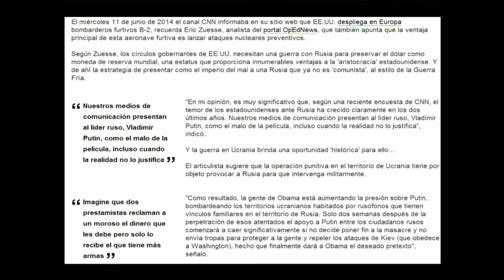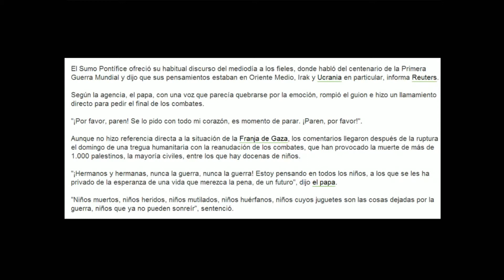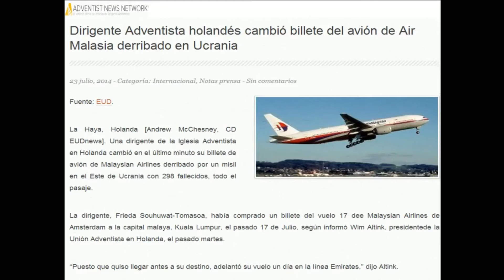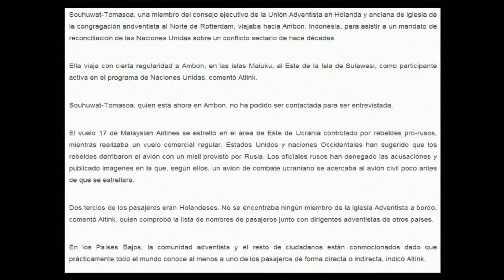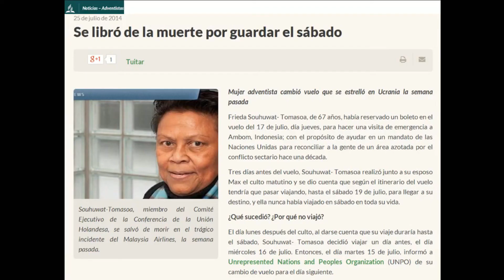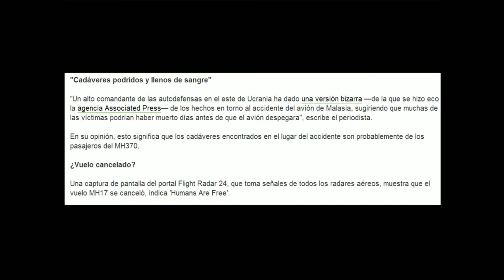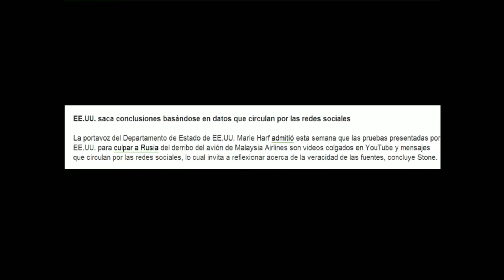28-07-14 Ucrania: Continuan agresiones contra evangélicos en zona prorrusa